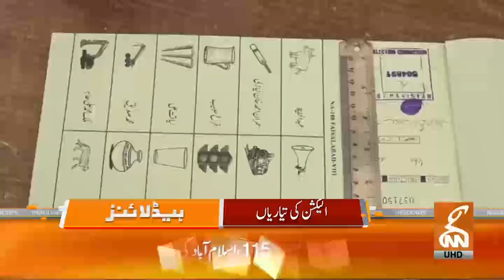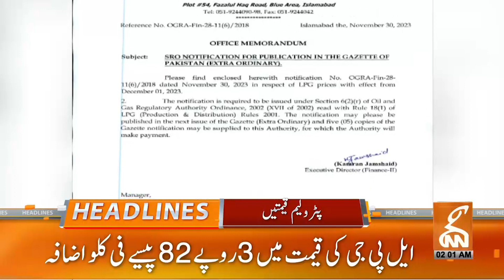Shocking Incident in Shikarpur | News Headlines | 02 AM | 01 December 2023 | GNN